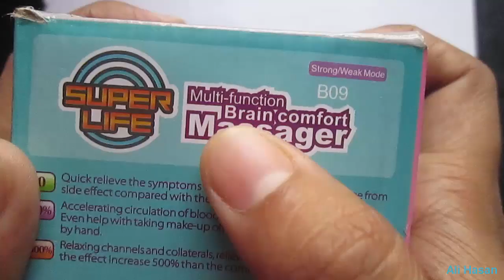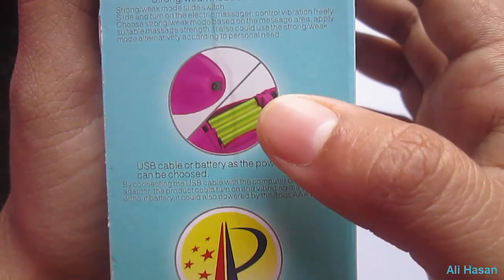USB Electric Body Massager || Multi function brain comfort massager Unboxing & Review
এই massager ব্যবহার করতে খুবই সহজ এবং দামও অনেকটাই কম। আর এটি ব্যাটারির মাধ্যমে অথবা কারেন্টের সাহায্যেও চালানো যাবে।